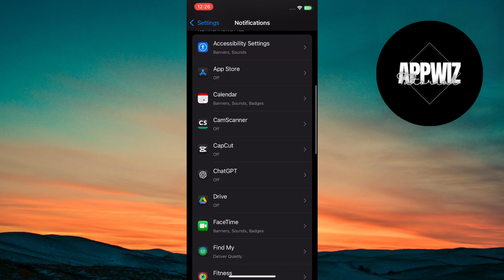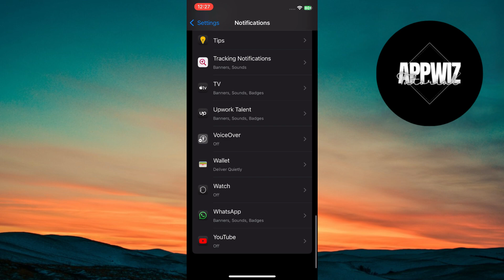iOS 18 Notification Settings Tips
This video explains how to optimize your iOS 18 notification settings for better organization and efficiency. Learn how to customize alerts, prioritize important notifications, and reduce distractions. Follow these tips to take control of your iPhone’s notifications and improve your daily experience.